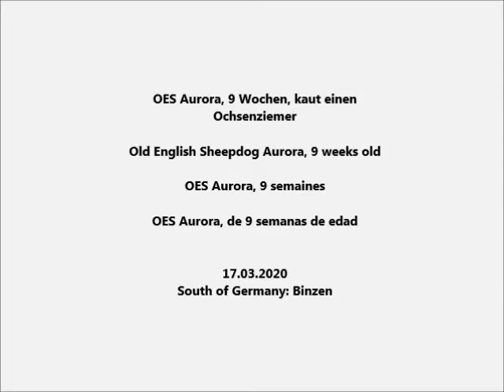Kaubedürfnis eines Welpen stillen mit einem Ochsenziemer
Bobtail Aurora, 9 Wochen, kaut auf einem Ochsenziemer, der fast nur dem Kaubedürfnis dient, weil er so hart ist. Bobtailwelpe Aurora, geboren am 8. Jan. 2020 als Silvermoon's Amelie.
 Old English Sheepdog Puppy Aurora, 9 weeks old. Chien de Berger Anglais Ancestral Chiotte Aurora Puppy Aurora, 9 semaines.
Vecchio cane pastore inglese Cucciolo Aurora, 9 settimane.  Antiguo Perro de Pastor Inglés Cachorro Aurora, 9 semanas.